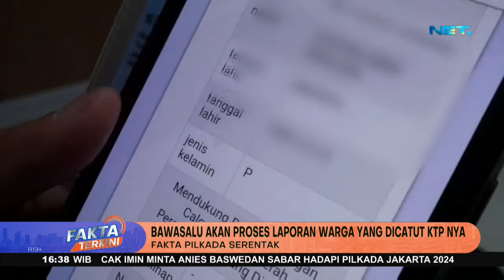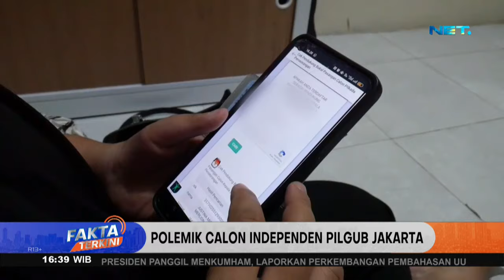Polemik Calon Independen Pilgub Jakarta - FAKTA TERKINI